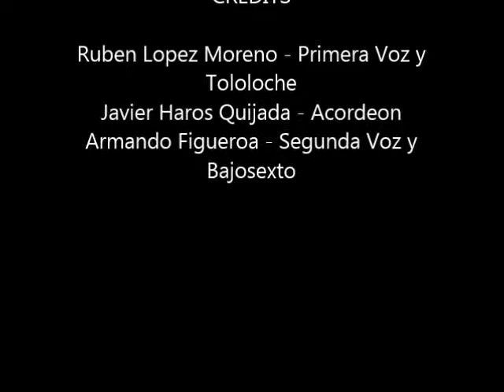Quiereme Como Te Quiero - LM Norte (Con Tololoche)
Cancion interpretada al estilo de sus amigos del LM.